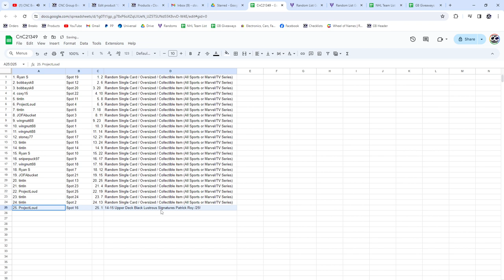Patrick Roy Autograph Hockey Chancer Break - CNC GB #21,349